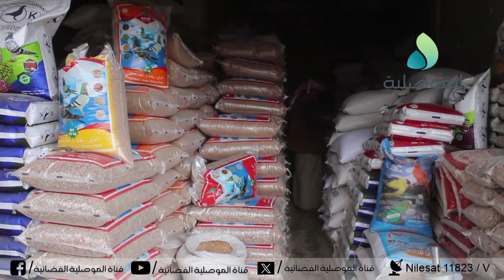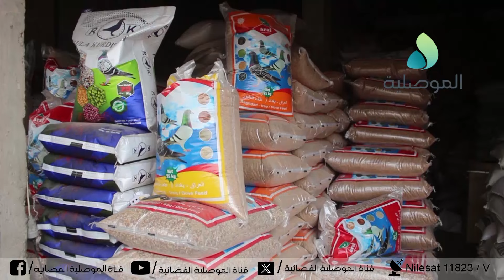اصحاب محلات بيع الاعلاف في راس الجادة بالموصل القديمة يؤكدون على استقرار الاسعار بسبب وفرة الانتاج